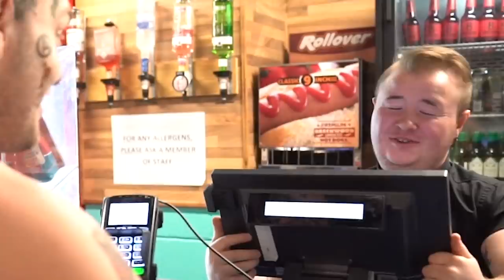Covering Myself In Avengers Tattoos For A Tattoo Convention!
bleach squad